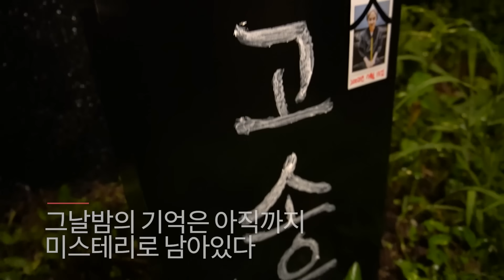계곡 펜션에 처음 놀러갔는데 이상한 할머니가...?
업로드 날짜: 월,목,금,토

🎮게임링크:
🎮게임이름: